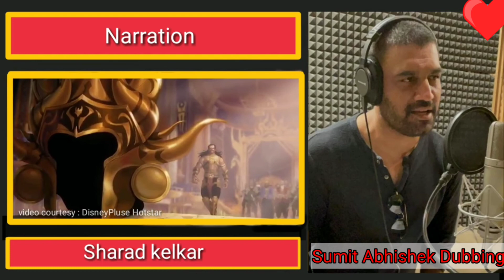The Legend of Hanuman Season 2 All Character Dubbing Artists |Sumit Abhishek Dubbing | All Episode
इस YouTube Channel पर आप सभी को बहुत सारे Hindi Dubbing Artist और उनके द्वारा Dubbing किये गए Characters, Live Dubbing तथा Dubbing से संबंधित बहुत सारी information प्राप्त होगी।
 Hi Dosto मेरा नाम है Sumit और आप यदि Hindi Dubbing Hollywood Movie, South Movies देखते है और आप हिंदी dubbing Artists को पसंद करते है तो ये चैनल सिर्फ आपके लिए है।

इस channel का मुख्य उद्देश्य पर्दे के पीछे कार्य करने वाले Dubbing Artists तथा उनके कार्य को support करना है।
इस चैनल पर आपको short dubbing Video मिलेंगी।
 साथ ही कभी कभी short funny video भी देखने को मिलेगी।

Note-All the videos are inspired by Talent tadka & others